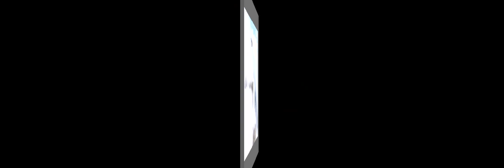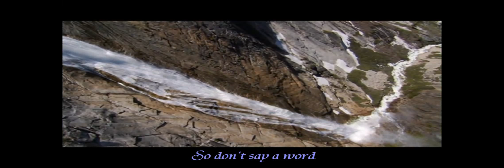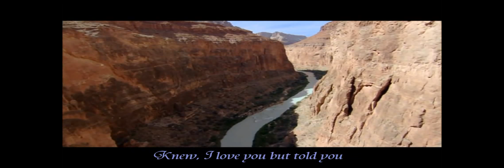WALK AWAY - Matt Monroe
Matt Monro  (1 December 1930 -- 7 February 1985) was an English singer who became one of the most popular entertainers on the international music scene during the 1960s.  He died from liver cancer in 1985 at the Cromwell Hospital, Kensington, London, leaving a widow, Mickie, and three children: Mitchell, Michele, and Matthew. Mitchell, a professional pilot, also died of cancer in 2004. A memorial was held in Harrow.

Monro achieved fame in the United States when "My Kind of Girl" (1961) and "Walk Away" (1964) hit the Top 40. In 1966, following the death of Nat King Cole, EMI moved Monro from Parlophone to Capitol. After relocating to California and recording several albums with American arrangers, Monro returned to the UK and began appearing on EMI's Columbia label